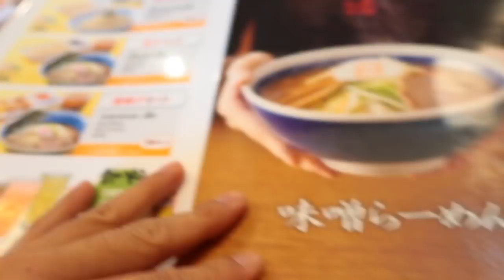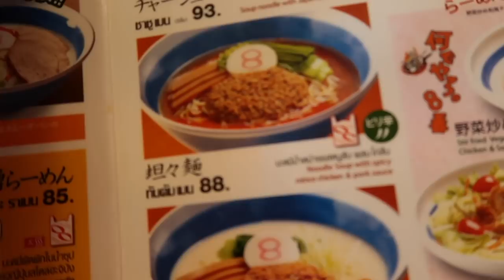มากินบะหมี่นำราเม็งต้มยำกุ้งแซบๆน้ำซุปเข้มข้นจ้า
สวัสดีครับเพื่อนๆพี่น้อง  ยินดีเป็นกัลยาณมิตรกับทุกคน ขอบคุณที่กดติดตามและกด Subscribe เด้อครับ